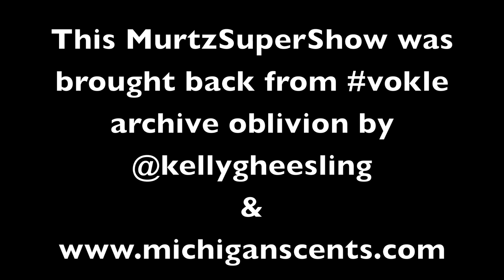Episode #54 - The MurtzSuperShow - Dan Gheesling, Memphis Garrett, Ian Terry, John Cochran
Big Brother 14 was one of the most memorable seasons in the show's history and after a long summer of hosting shows with Chelsea Gheesling, it was finally time to interview her husband and the show's runner-up, Dan Gheesling.  During the show's run, Dan's family became the stars of The Murtz Show with his sister Kelly and mom Sue becoming fan favorites.  In one of the first interview Dan did after exiting the house, the Murtz Super Show features a who's who of reality who call in to both surprise and celebrate the Big Brother 10's legendary second stint in the House.  Featured guests include Dan's Renegade teammate Memphis Garrett, former housemate Brian Hart, Big Brother 14 winner Ian Terry, Survivor South Pacific's John Cochran and the entire Gheesling clan.  Will Murtz and Ian earn their Renegade membership cards?  Why did Dan's mom think his jury speech 'sucked?'  And how would he improve it if given another chance.  Find out now in this can't miss extravaganza!!!